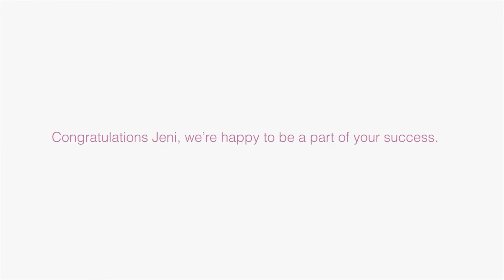Editable Arrangements : Bank of Missouri